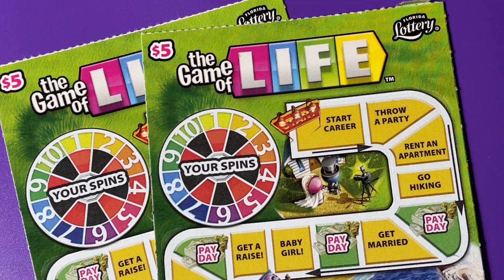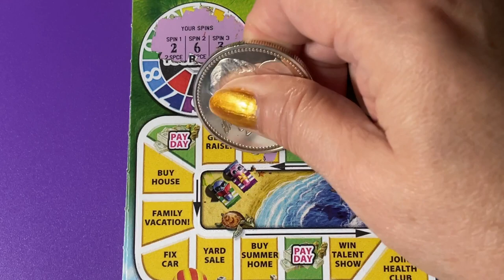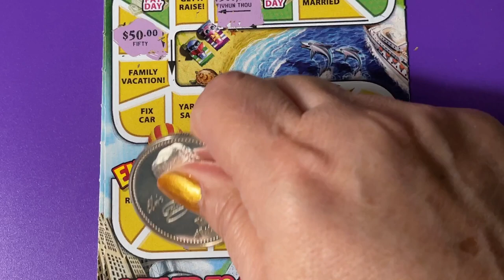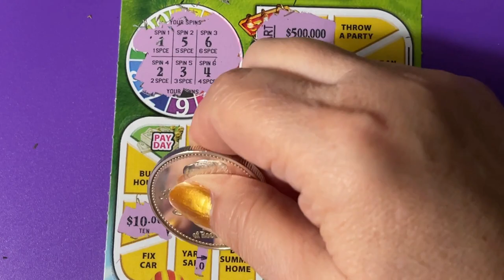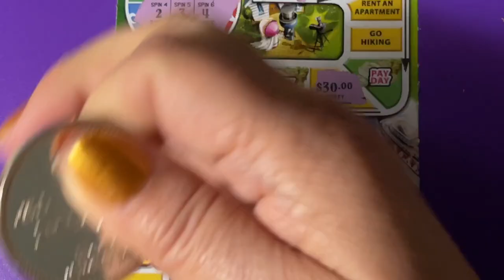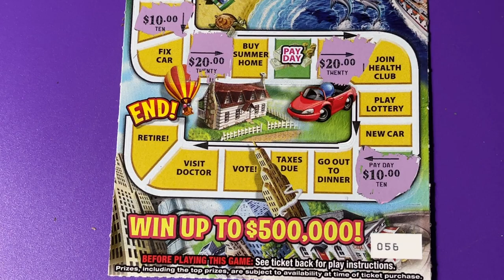The Game of Life Lottery Tickets 55 and 56 With A Rainbow Ending